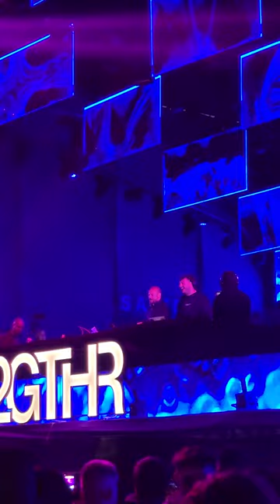Festa Bros - 2GTHR, Madero Boardwalk - Argentina Live Show 2023